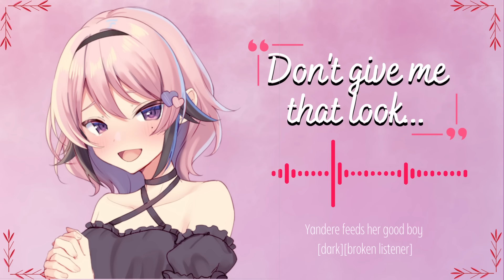[F4M] Yandere feeds her good boy [broken listener] [sadistic] [Dominant] [Obsessed] [Dark] [creepy]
that's kinda gay homie

Script  ► u/u/Desperate-Rip8610 at ASMRScriptHaven
Sounds ► freesound
Video Elements ► Canva